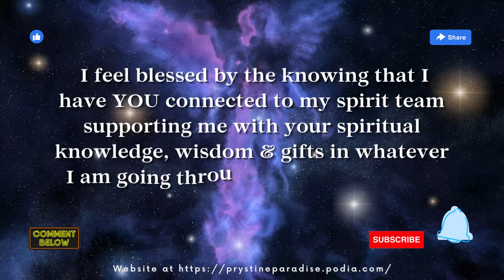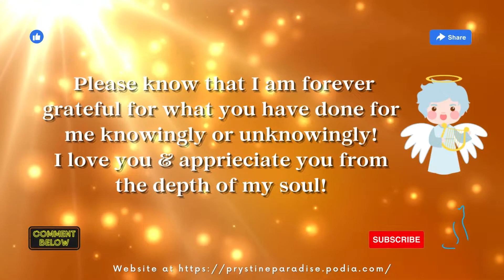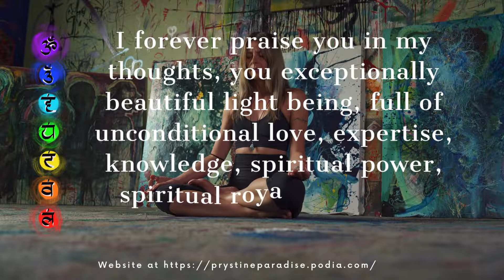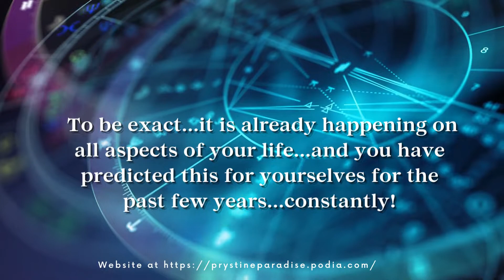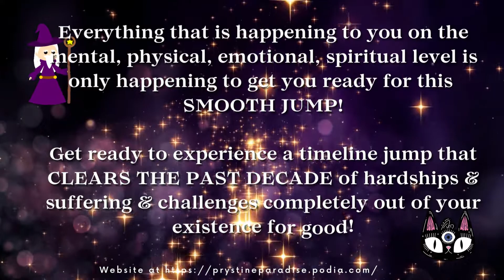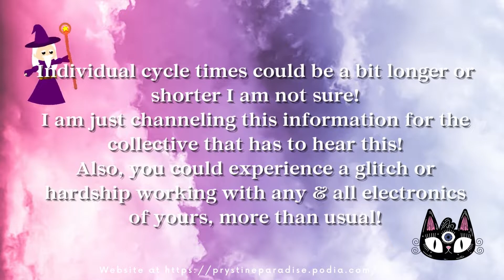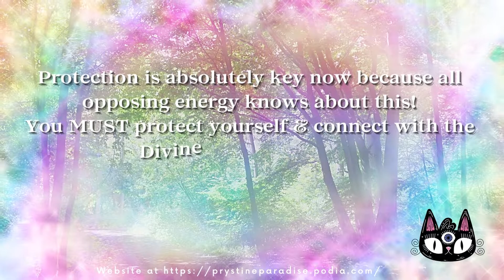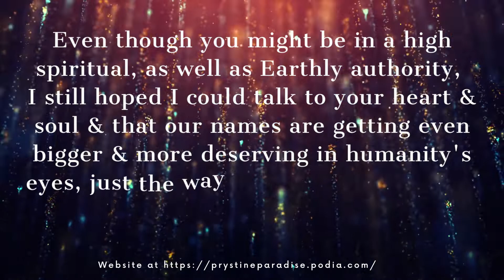Expression of Gratitude to All Lightworkers | Beaver Blood Moon Taurus Lunar Eclipse 180° Shift!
This video had to wait for so long but it was worth it because this time around it can truly express my endless gratitude for ALL OF YOU in my life!
You have no idea what your work creates & inspires within me to be birthed each & every day!
YOU ARE A BEYOND-POWERFUL BEING & YOU ASSISTED ME TO BE THE SAME!
Forever grateful for your presence! I love you! Thank you!
Get to know more about me here:
Linktree:
Music in the video:
 Air
Aleksandr Shamaluev
Most of the images, gifs, and music is either from YouTube and/or Canva, and/or from Giphy specifically.
 Any other images, music, or gifs are owned by me.
 Any of the messages and content of this channel to its fullest are for entertainment/inspirational purposes only!
You make your own decisions by relying on your own intuition & by practicing your own free will.
No other human being is responsible for how you feel & what you decide to do based on that feeling!
Channel profile:
Spirituality - Self Love, Twin Flame couple coaching, Holistic Health, Sustainable Lifestyle, Conscious Consumerism, Self-leadership & New Earth Entrepreneurship.
I am a Psychic-Empath-Intuitive - Energy Healer - Holistic Self-love Coach - Ascension & Spiritual Mentor Supporting You with Your Awakening - Ascension Process to Live a more Conscious & Sustainable Lifestyle.
Self Love is the only way to heal yourself & the world.
Love is not enough.
Only loving others is not enough!
Don't ONLY love others...love yourself & that will spread to others & everywhere without limitations!
Without you loving yourself you deny your natural, birthright connection to the Divine & with that, you deny your beautiful light & limitless power too!
Understand the importance of Self Love & the world becomes your sacred oyster!
I went through heaven & hell during my so far spiritual awakening journey, so I can share all of my knowledge & wisdom with you in return.

@MysticToriTarot @NinadMusic @MoonMagicWeeklyTarot @Majigotthet @nrg8 @awakeningyou3050 @NewBliss @cattrumpet @VictorOddo1111 @CosmicMystic @consciousnessevolutionjourney @whitefeathertarot @FullyRawKristina @halogoddess2239 @givingvoicetothewisdomofth1078 @bernard.alvarez @HealingVibrations @yogawithkassandra @LunaTarot1 @PropheticVessel @rachelphoton @Roseology @russellingaround @srijitatarot @MindsinUnison @VenusianSoulTarot @CalmWhale @OG-YHS @awakeningyou3051 @ZenMeditationPlanet @lofiofthemosthigh @youtubesubliminals @AnitaSirene @EyeoftheSerpentTarot @RockstarAffirmations @lemosmarion @nulyfetools9826 @JJConstellation @drvirtual7 @AubreyMarcusPod @RishasTarot @divamelektarot @DivineFeminineEnergy @TrueBrilliance @SteveNobel @greetarot @thekogmatters @RoyasTarotChannel @theleoking @QuaziJohir @KinoTarot @TheRealHermitTarot @jesspucketttarot @AlinaAlign @natasoultaro111 @KMoonAstro @FireflyTarot @bri9ita599 @indigomystery @TheTarotQueen @VenusianSoulTarot @ancientstarqueen @antonynette11 @AskAngels @TheGemGoddess @consciousnessevolutionjourney @Neyahtarot @RICHARDGRANNON @DeeSymone_ @theworldtarot.reader @AmandaFlaker @Mettaverse @SoulInsightsTarot @ValeriaBlack @TheHeyoka @philgoodlife @Skeed @RestRelaxationReiki @TimWhild @The Dragon Fairy Enneagram @kylecease @Altona777 @CozyCycles @Abigail_Steller_Shekinah @ElkeNeher @sarahchristinehypnosis@kylecease  @RosPlace